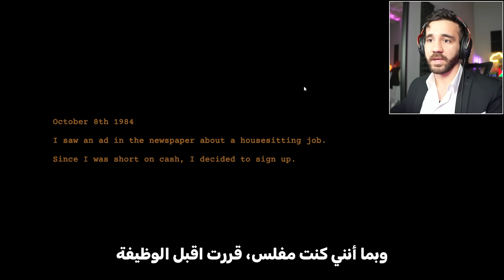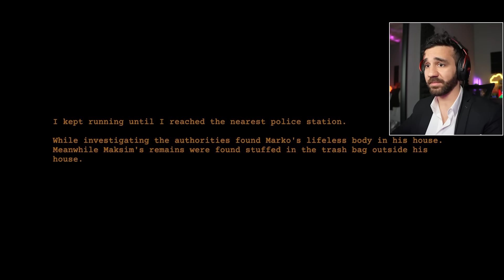القاتل ابو تصفيقة - Clap Clap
اشتغلت جليس منزل في منزل فيه قاتل! هل نستطيع الهرب منه؟

استعمل كود HUS و خذ خصم لغاية 50% على ترينديول 🔥

مرحبا انا إل حسامو :)
و هي قناتي التانية @husamkwaik